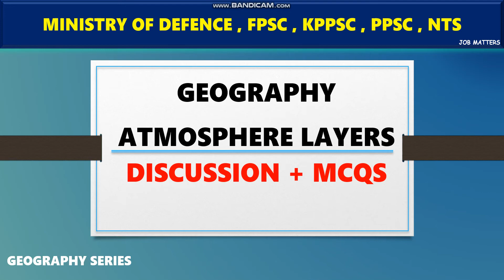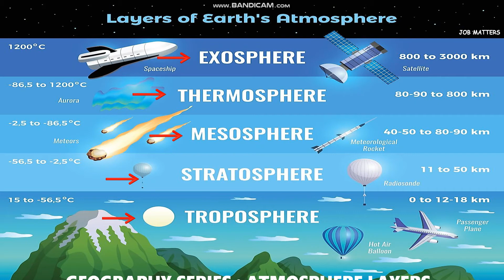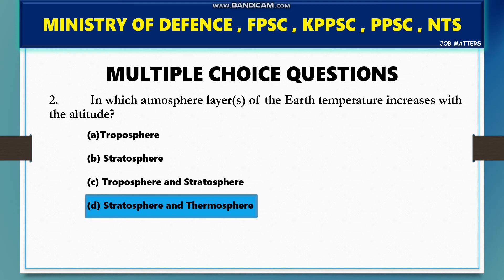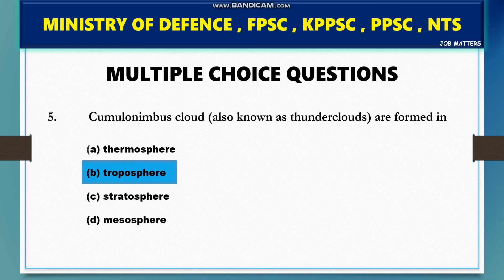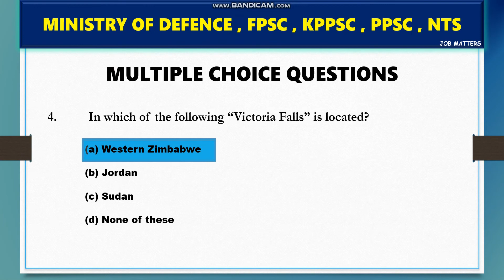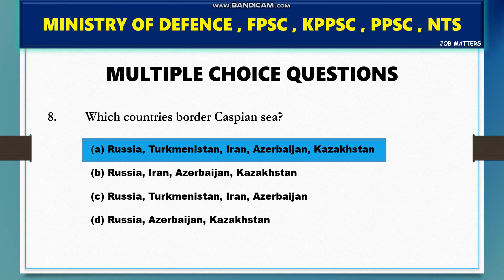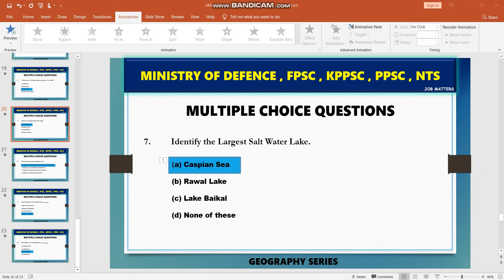HOW TO PREPARE MINISTRY OF DEFENCE | GEOGRAPHY|ATMOSPHERE LAYERS AND GK | AD MOD | SI MOD | TAS MOD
Geography Part II -- Atmosphere Layers